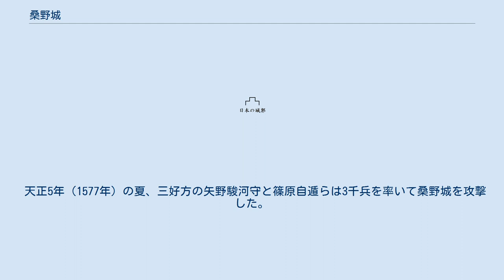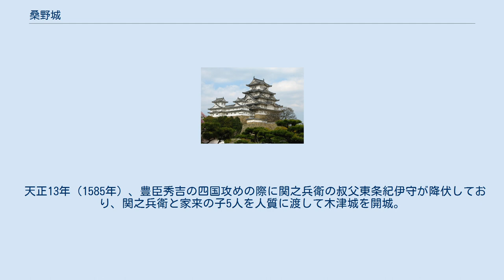桑野城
桑野城（くわのじょう）は、徳島県阿南市桑野町岡元にあった日本の城。
現在の萬福寺にあった。
 桑野駅から東に向かってすぐのところにある。
遺構は何もない。
 城主・東条氏は甲斐武田氏の流れをくみ、東条信綱は甲斐守を名乗り天文年間に桑野に来住し、8つの村を領有した。
 信綱の跡を継いだ関之兵衛は勢力を拡大し新開道善と戦いこの辺りの主導権争いをした。
畿内の永正の錯乱などに参戦し、阿波の有力武将だったことが考えられる。
 天正3年（1575年）頃に長宗我部元親が阿波に侵入したとき城主東条関之兵衛は元親に帰属し、元親は養女を関之兵衛に与えて身内とした。
桑野城は阿波侵攻の拠点の1つとなった。
 天正5年（1577年）の夏、三好方の矢野駿河守と篠原自遁らは3千兵を率いて桑野城を攻撃した。
しかし、長宗我部方についた一宮成助は長宗我部の兵とともに三好方の後方を脅かしたために、篠原自遁は早々と逃げ去り、矢野駿河守も追ってきた土佐勢と勝浦川近くで戦い、丈六寺に逃げ込もうとした三好方を長宗我部方は200人余り討ち取った。
矢野駿河守は船に乗って津田（徳島市）へ渡り、勝瑞へ帰った。
 関之兵衛はのち西方城城主となり、天正10年（1582年）に中富川の合戦に牛岐右京進、仁宇但馬守、四宮肥後守らとともに長宗我部方で参戦し、戦功をたてた。
阿波平定以後、木津城城主となった。
 天正13年（1585年）、豊臣秀吉の四国攻めの際に関之兵衛の叔父東条紀伊守が降伏しており、関之兵衛と家来の子5人を人質に渡して木津城を開城。
関之兵衛は土佐へ逃亡。
この頃に桑野城も廃城になったと思われる。
 なお、関之兵衛は舎弟の東条唯右衛門とともに元親によって処刑された。